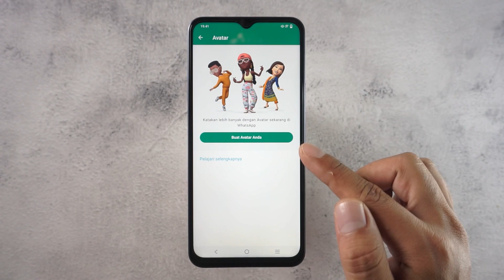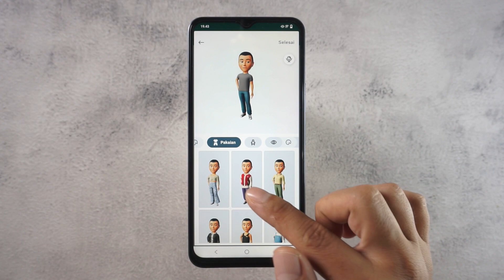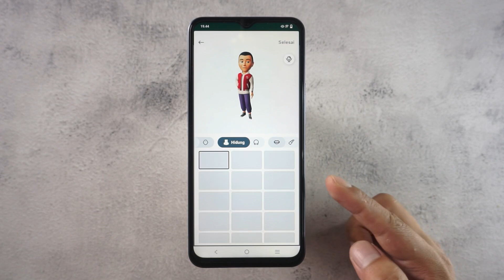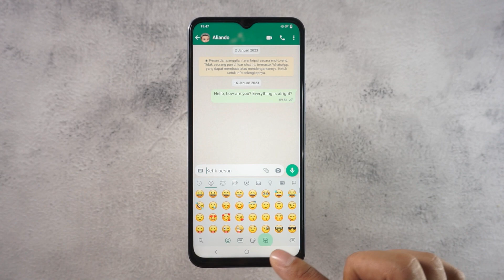Bagaimana Cara Membuat Avatar Di Whatsapp Bisa Untuk Stiker Chat & Foto Profil